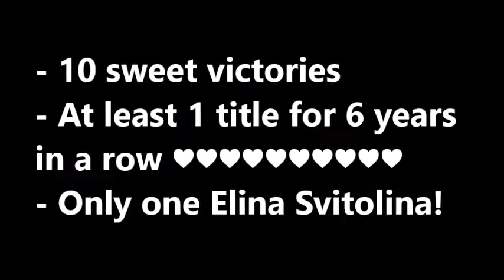Elina Svitolina - 10 sweet victories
Elina Svitolina and her 10 triumfs in WTA finals!